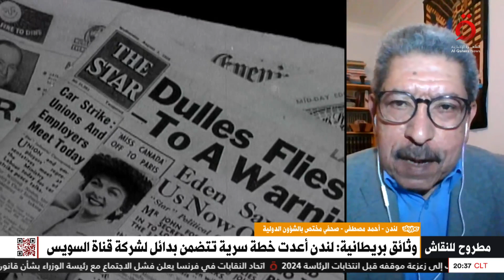صحفي مختص بالشؤون الدولية: الوثائق البريطانية كشفت عدم حنكة “تشرشل” في التعامل مع مصر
أحمد مصطفى الصحفي المختص بالشؤون الدولية: الوثائق البريطانية كشفت عدم حنكة “تشرشل” في التعامل مع مصر

5/4/2023